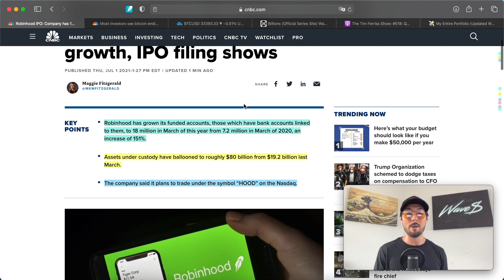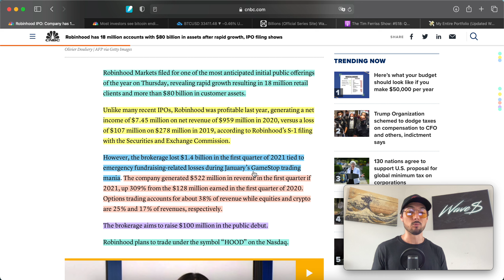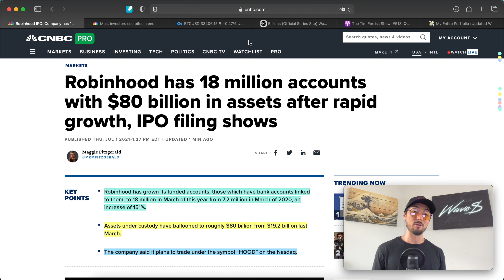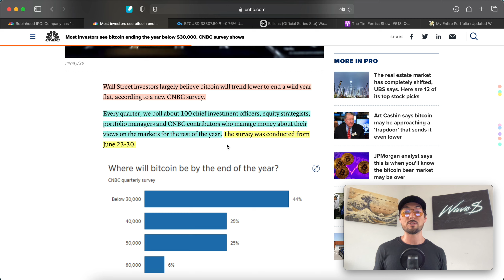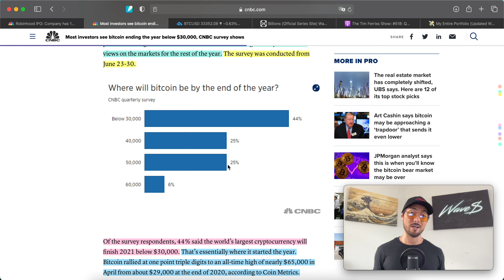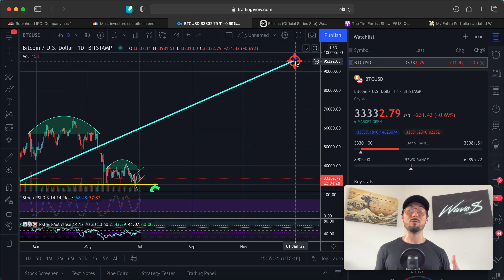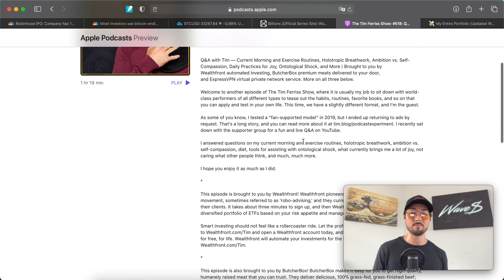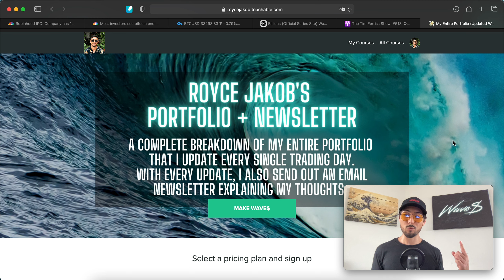Robinhood’s $HOOD IPO + Will Bitcoin End the Year Above or Below $30,000? Happy 4th!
- 4-Hour Work Week